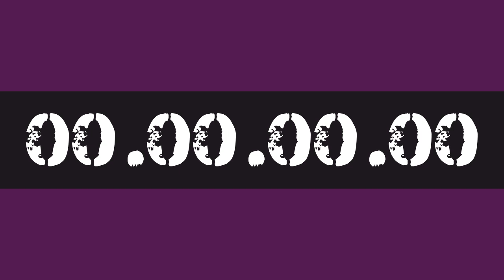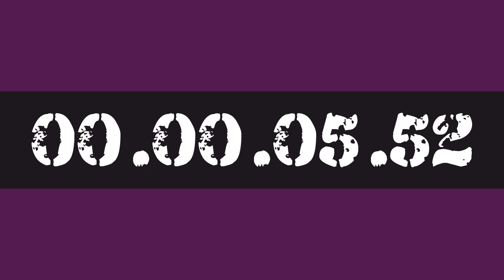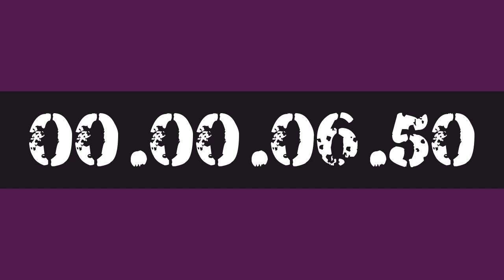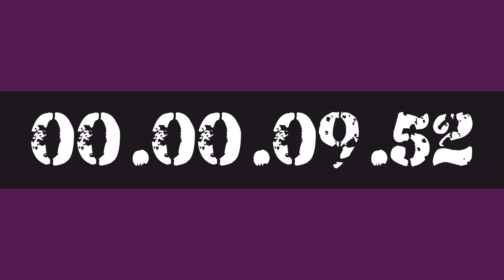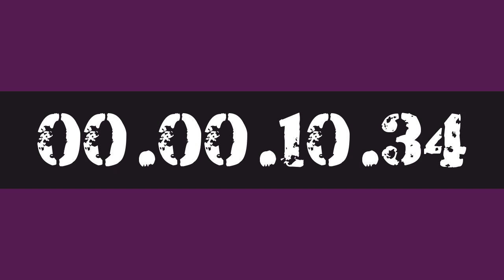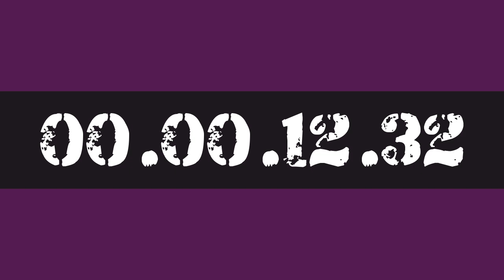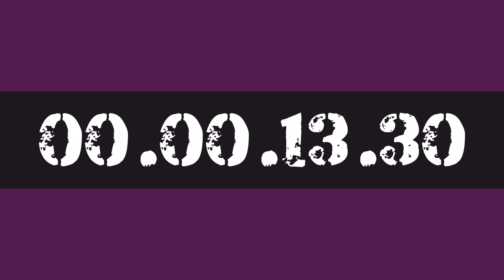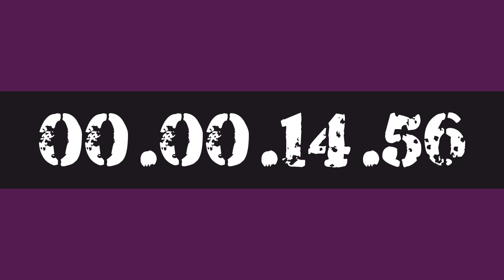15 MINUTE STUDY WORK TIMER HOURLY REMINDER BY AK47 FOR 10X PRODUCTIVITY